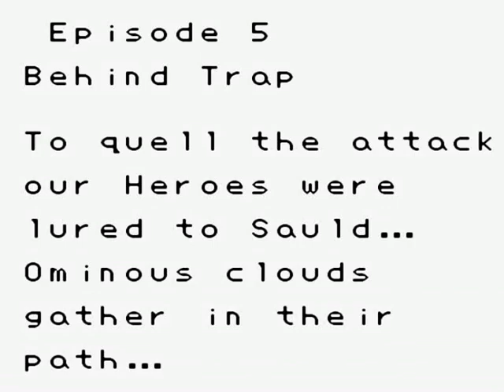Super Robot Taisen (GB) 05 Behind Trap